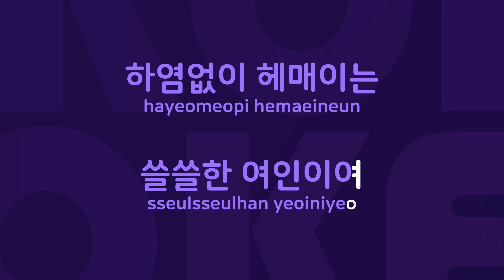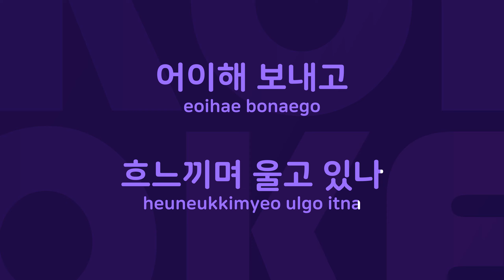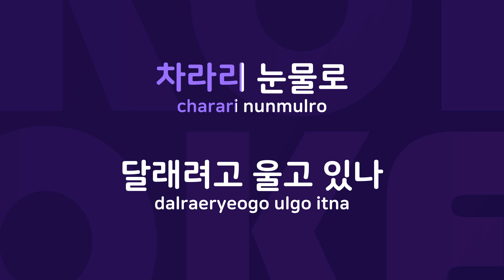여인의 눈물 : Originally Performed By 리타김 Karaoke Verison